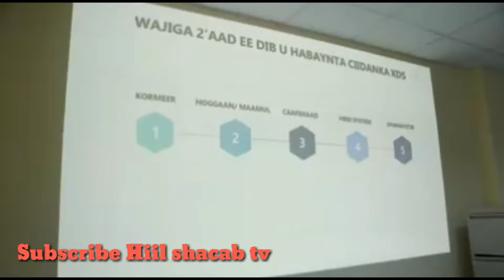Xog dheeraad ah Yamamoto oo abaabul ka dhan ah farmaajo Muqdisho ka bilaaway yaa ku wehliya?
si aad u hesho wararkii ugu dambeeyay Soomaaliya iyo Caalamka nagu soo biir